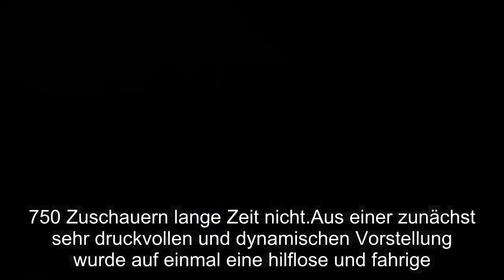Rudelbildung! SCP holt in Wolfsburg ersten Punkt der Saison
Großer Kampf des SCP! Beim VfL Wolfsburg hat der SC Paderborn 07 dank einer starken Leistung ein Unentschieden und damit den ersten Punkt der Saison geholt.Cauly Oliveira Souza brachte den SC Paderborn 07 mit seinem ersten Bundesliga-Tor beim VfL Wolfsburg in Führung.Die "Wölfe" verpassten damit einen Startrekord in der Bundesliga.Nie zuvor hatten sie die ersten drei Spiele in Folge gewonnen - und diese Serie hatte Bestand.Immerhin glich Josip Brekalo in der 56.Minute den Rückstand durch Cauly Oliveira Souza (12.)noch aus.Auch Paderborn freute sich am Ende über den ersten Punkt in dieser Saison.Maßgeblich für den Verlauf dieser Partie war zunächst die Zeit zwischen der 8.und 12.Spielminute.Erst verletzte sich Wolfsburgs Neuzugang Xaver Schlager mutmaßlich schwer, als er nach einer Hereingabe von Brekalo im Strafraum im Rasen hängenblieb (8.).Der Österreicher wurde erst behandelt, dann auf einer Trage vom Spielfeld gebracht und später sogar ins Krankenhaus gefahren.Mit dem ersten Angriff nach seiner Auswechselung (11.)fiel auch gleich das 0:1.Von diesem doppelten Schock erholte sich der VfL vor 23.750 Zuschauern lange Zeit nicht.Aus einer zunächst sehr druckvollen und dynamischen Vorstellung wurde auf einmal eine hilflose und fahrige.Bei den Wolfsburgern riss sehr früh ein Faden, der sich fast 40 Minuten lang nicht mehr wieder aufnehmen ließ. Bei den Paderbornern sah es zunächst so aus, als seien sie nach den überzeugenden Auftritten gegen Leverkusen (2:3) und Freiburg (1:3) zum ersten Mal in dieser Liga chancenlos.Doch während der Mannschaft des früheren Wolfsburgers Steffen Baumgart in den ersten beiden Spielen noch die Effektivität fehlte, machte sie diesmal in der ersten Halbzeit aus wenigen Chancen sehr viel.Und während die beiden Innenverteidiger Uwe Hünemeier und Christian Strohdiek vor allem gegen Freiburg noch als Schwachpunkte ausgemacht wurden, nahmen sie diesmal den Wolfsburger Torjäger Wout Weghorst gut aus dem Spiel. Eine neue Dynamik bekam diese Partie erst durch die Einwechselung des VfL-Stürmers Admir Mehmedi in der 55.Minute.Intensives Spiel: Wolfsburgs Sturmtank Wout Weghorst (l.)und Paderborns Jamilu Collins kämpfen um den Ball.Nur wenige Sekunden später leitete der Nationalspieler der Schweiz mit einem Ballgewinn den nicht gerade absehbaren Ausgleichstreffer ein.Wiederum nur eine Minute später vergab Weghorst die große Chance zum 2:1 (57.).Die Wolfsburger Fans machten nun ordentlich Lärm, und ein Großteil von ihnen dachte offenbar, das Spiel würde endgültig kippen.Doch die besten Chancen hatte von nun an Paderborn.In der 59.Minute lief Stürmer Sven Michel ganz allein auf das Tor zu und scheiterte an VfL-Keeper Koen Casteels.In der 75.Minute gewann der belgische Torwart dieses Duell in einer vergleichbaren Situation erneut.Wolfsburg hatte zunächst nur noch einige beherzte Aktionen von Mehmedi in petto.In der 83.Minute traute er sich sogar, aus der eigenen Spielhälfte auf das Paderborner Tor zu schießen.Gefährlich wurde es aber